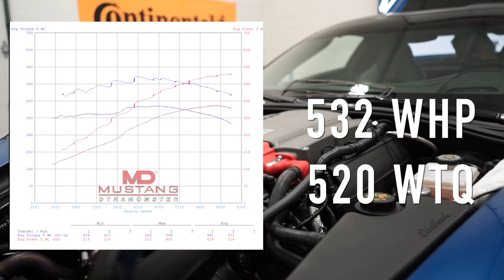Lingenfelter 2016 Z51 624 HP Package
624 Horsepower 600 FT LBS of Torque

Package includes:
Edelbrock E-Force TVS2300 intercooled supercharger system
Grey & red powder coated finish
Clears the factory C7 Corvette hood
Lingenfelter logo on supercharger cover
Based on OEM Eaton supercharger unit
High Flow Green Air Filter
Excellent drivability, highway mileage not adversely affected
Professional assembly & installation
Lingenfelter 3/36 warranty on supercharger assembly
Custom engine control module reprogramming
Chassis dyno testing before & after installation
Lingenfelter certificate of authenticity
Lingenfelter chrome fender badges, interior badge & personalized stainless engine badge
Four wheel alignment, cleaning & detailing, full tank of 93 Octane fuel before delivery